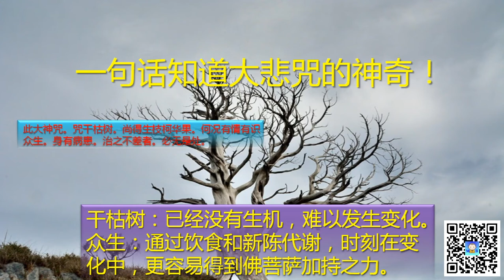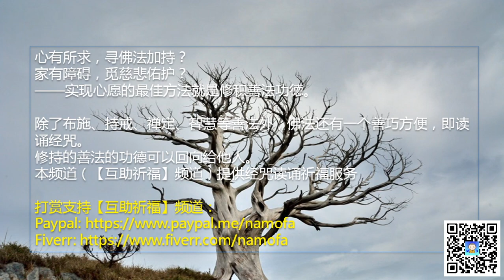一句话知道大悲咒的神奇-One word you will instantly know the incredible power of Great Compassion Mantra-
一句话知道大悲咒的神奇
One word you will instantly know the incredible power of Great Compassion Mantra

Support our Mutual Blessing Channel:
打赏支持【互助祈福】频道：